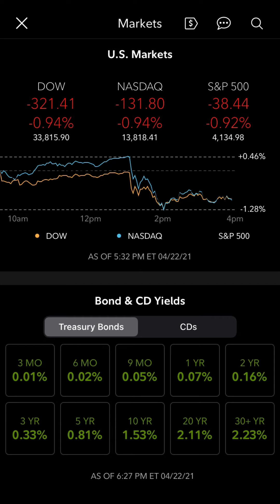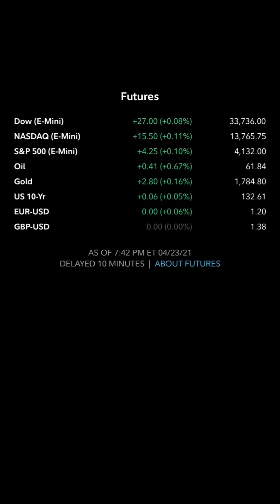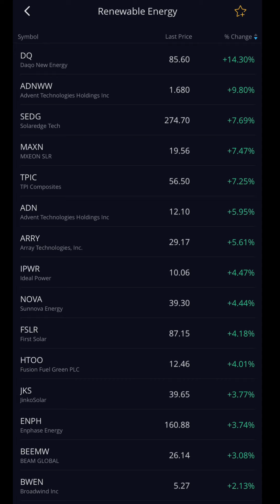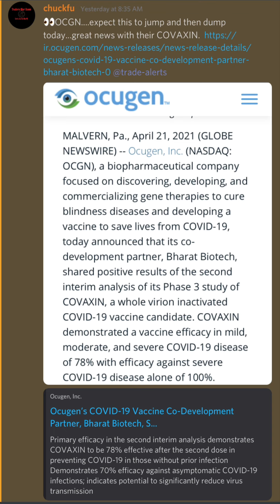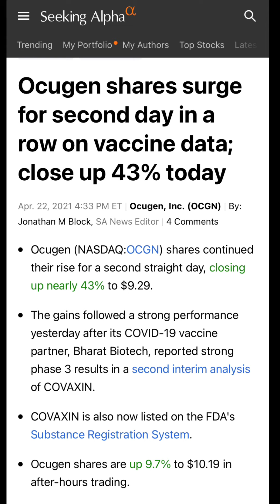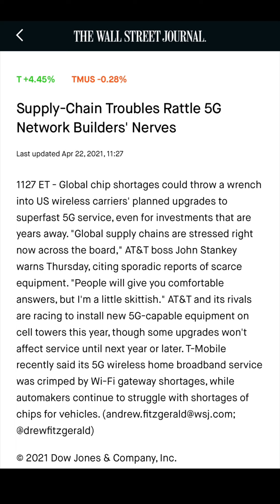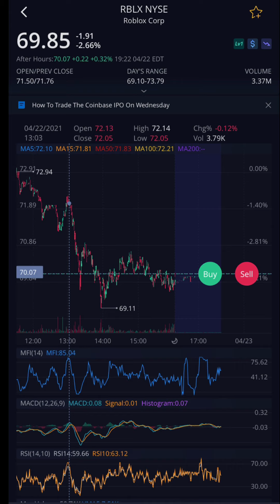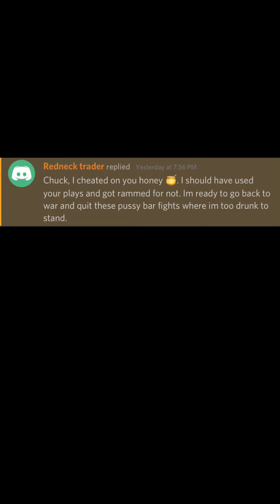TWR SITREP🐝Report🔎OCGN, AT&T (T), and RBLX🚨Alerts🔥Clean Energy Stocks🪖Questions from Frontline❓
🚨Mid Week SITREP🚨

📌Buzz 🐝 Report...what’s hot/not in the market.
📌Review some alerts given today:  OCGN, AT&T, RBLX.
📌Checking out some charts, and potential Renewable Energy plays.
📌Questions from the Front Line.

PHILOSOPHY

Traders War Room looks at the stock market 📉 📈 as a war zone.  Individual stocks and sectors are our battle zone.  We attack, destroy, and conquer the market on all fronts.  We do this as a team and a community.

SOCIAL MEDIA

TWR SWAG